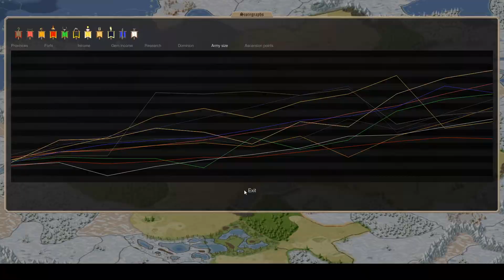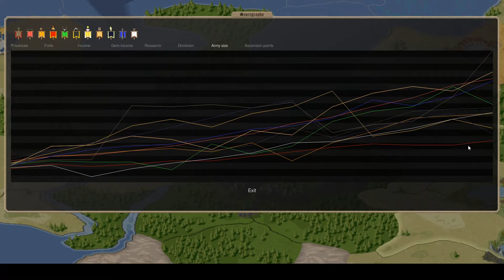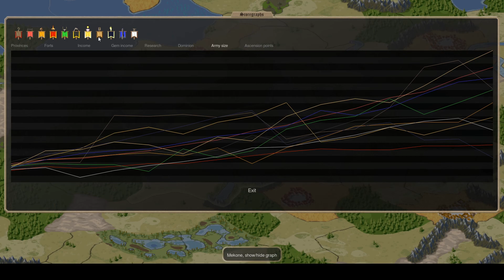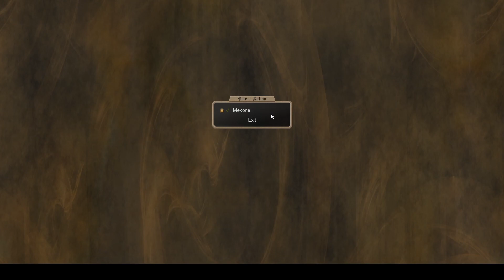Dominions 5 - EA Mekone 3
Gaining momentum